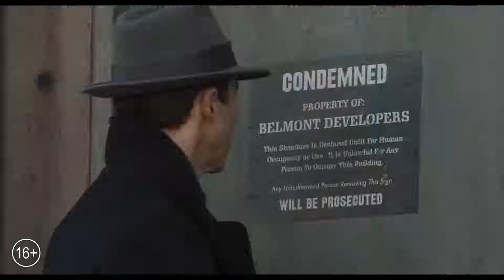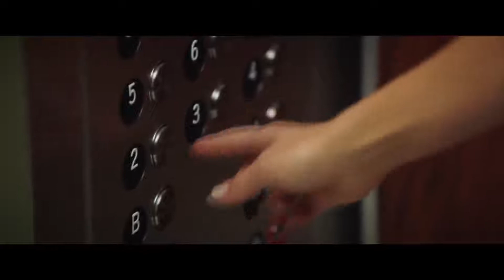трейлеры 2019 9